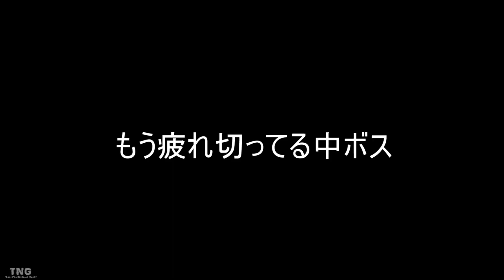「えげつなくだらしねぇ！」GC版のPSOをLv200まで実況プレイpart157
もう疲れ始めてきた4人
道中でもおかしな会話を始めたり
レベルアップ直前にだらしない状況に・・・